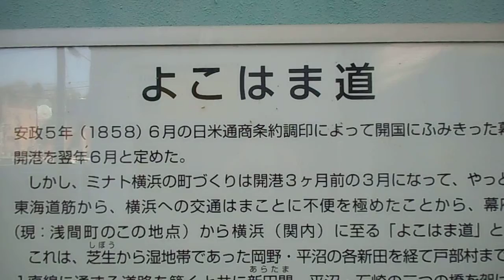DSCN8866横浜市西区の横浜道の満開の桜20160327